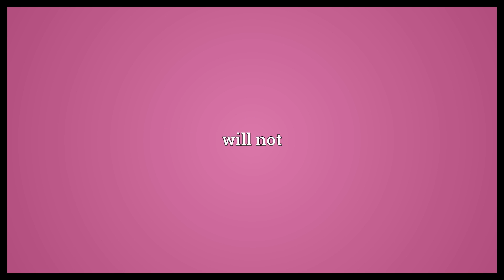Willn't Meaning | Wordogram